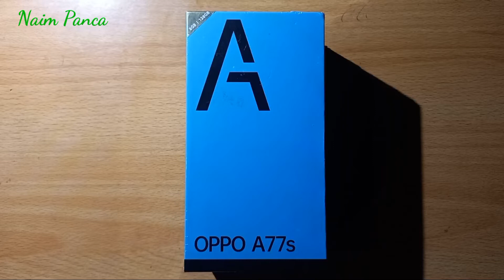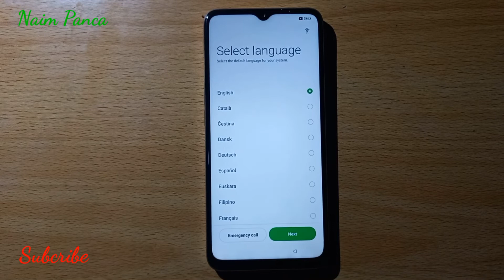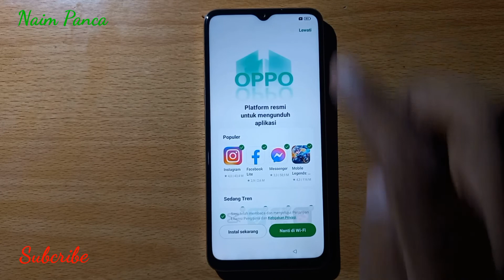Cara Mengaktifkan Hp Oppo A77s Baru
Berikut ini Cara Mengaktifkan Hp Oppo A77s Baru

Untuk yang membeli hp Oppo baru, dan ingin mengaktifkan nya sendiri, silahkan ikuti tutorialnya di video berikut ini...